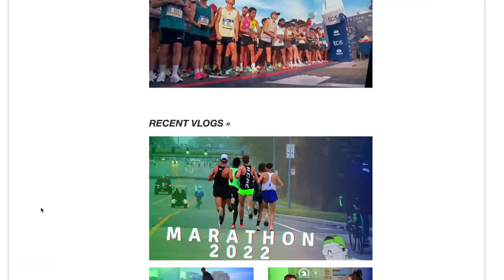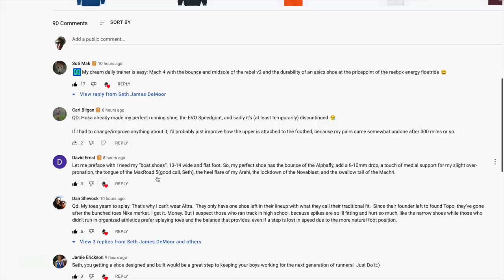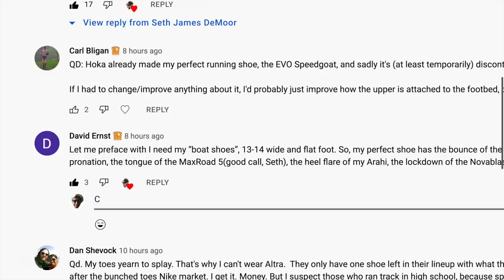Running Shoe Opinions, you get to vote today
🔹 How to Join the DGR Discord Server:
2. Make sure your YouTube account and Discord account are the same email.
3. In Discord Select User Settings
4. Select connections
5. Select Add
6. Select YouTube and log in with the same email used for DGR membership.

🔹 Next Races:
- Discerning

• Mailing Address:

USA

Seek Beauty
Work Hard &